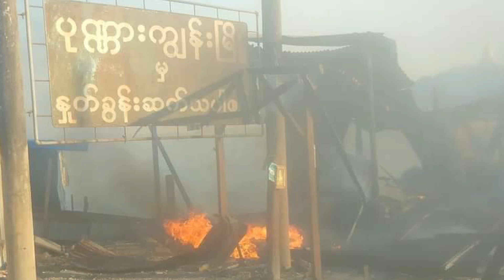စက်တင်ဘာလ ၂၀ ရက် မနက်ခင်းသတင်း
ဒီနေ့ရဲ့ မနက်ခင်းသတင်းအစီအစဥ်မှာ ပုလောက နေအိမ်သုံးဆယ်ကျော်ကို စစ်ကောင်စီတပ်မီးရှို့ဖျက်ဆီးတဲ့သတင်း၊TNLA ထိန်းချုပ်ထားတဲ့ နောင်ချိုမြို့  လေကြောင်းတိုက်ခိုက်ခံရ ခဲ့တဲ့အကြောင်း အပါအဝင် နောက်ဆုံးရ သတင်းတွေနားဆင်ရမှာဖြစ်ပါတယ်။